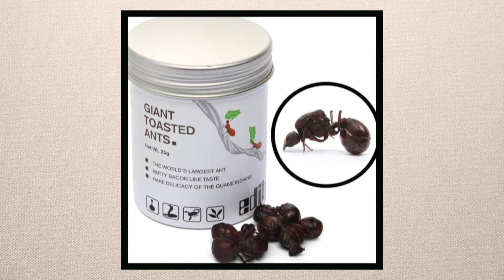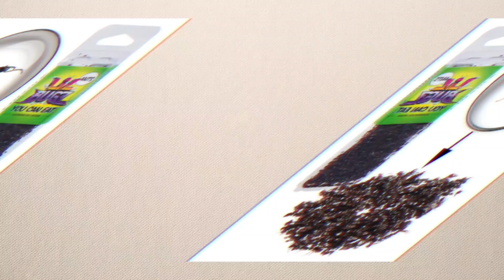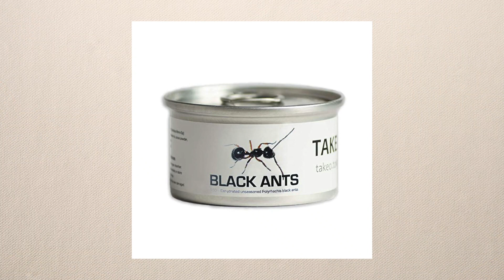What if you swallow an ant?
Eating ants are not harmful in any way, they are sterile and contain antimicrobial agents, which make them perfectly clean. If you found a sugar ant in your food, don't be afraid — no one has ever gotten sick of eating them, they don't carry diseases and don't have any poisonous substances within them. What if you swallow an ant?
what will happen if we swallow an ant by mistake?
What if you swallow an ant? what will happen if we swallow an ant by mistake?